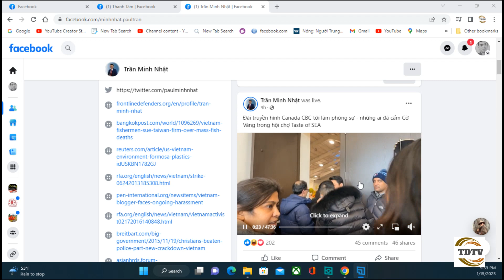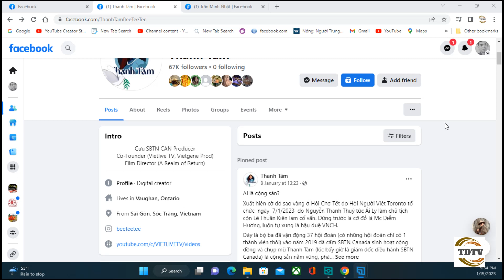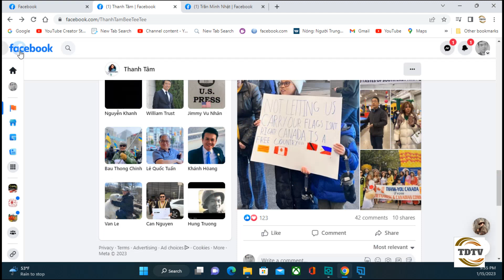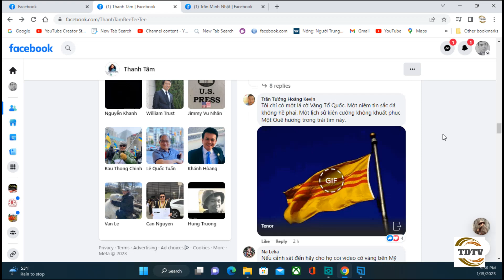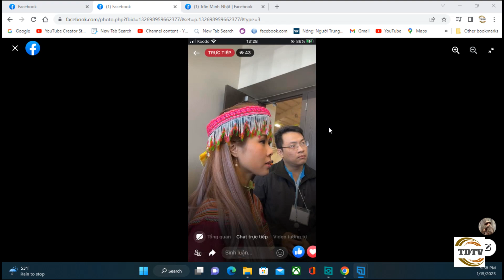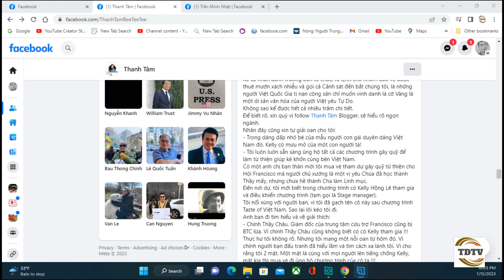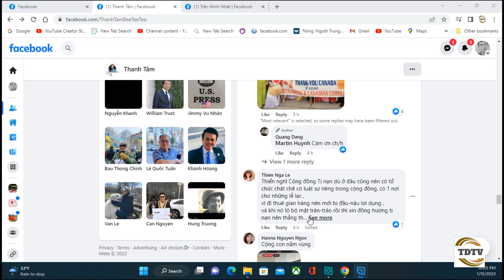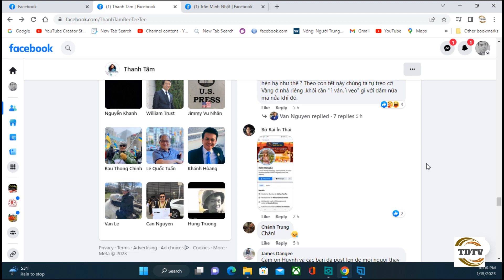Hội chợ Tết Toronto dứt khoát chưa từng có: Mang biểu tượng cờ vàng bị cấm bước vào bên trong.